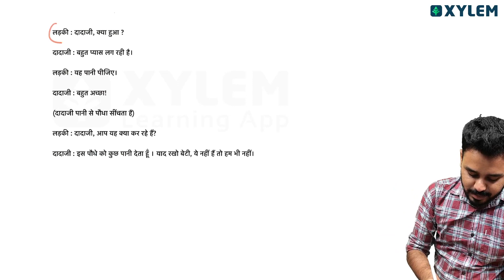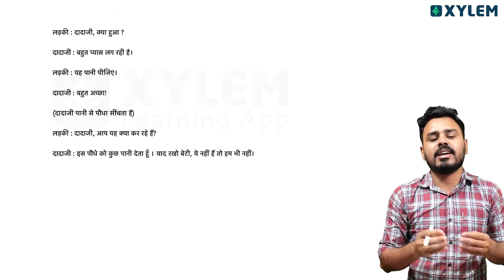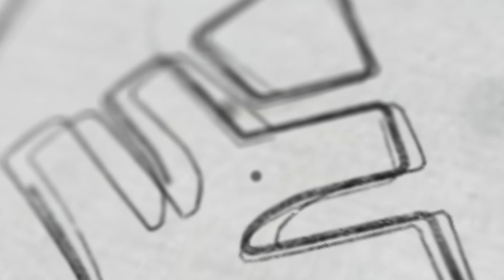Class 6 Hindi | बातचीत तैयार | Xylem Class 6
👋HELLO LEARNERS!!

Greetings, Curious Minds of Class 6: Here, we aim to provide high-quality educational content videos and live videos to help students in Class 6th State to excel in their studies specially curated for Class 6 students.

SUBJECT:- Hindi: In this section, we're going study the intricacies of the बातचीत तैयार. Join us in this engaging live stream as our expert educator leads a comprehensive discussion, analyzing question patterns, sharing strategies, and unveiling the tactics that can help you conquer the exam with confidence. Imagine getting an inside look into the mind of an exam setter. In this live session, we delve into the anatomy of the question paper, exploring its various sections, types of questions, and critical concepts that are likely to appear. Join our passionate educators as they break down challenging questions, provide valuable insights, and offer tips on effective time management and question-solving strategies. Prepare to enter the exam hall armed with knowledge and confidence. Guided by our seasoned teacher, this live stream aims to demystify the question paper and make the exam preparation process interactive and engaging. Our goal is to equip you with the skills to tackle the exam head-on and achieve success.